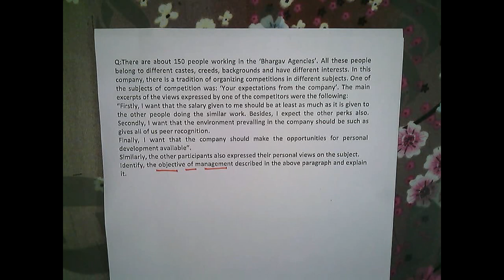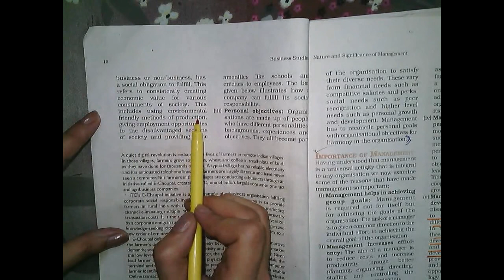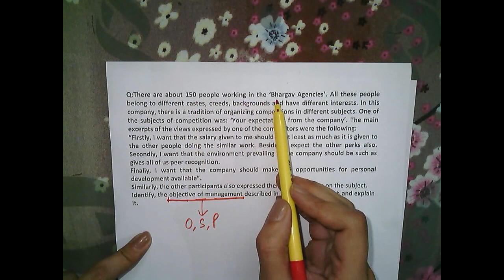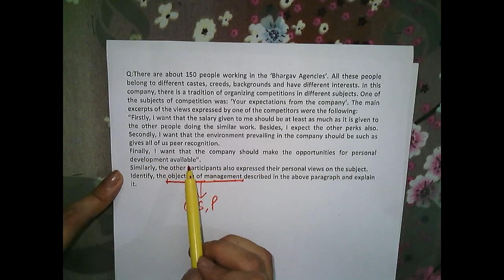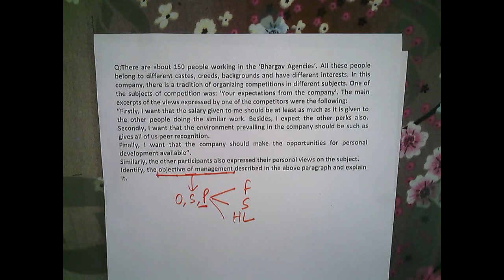Ch 1 Business Studies +2 | A CASE STUDY A DAY KEEPS PROBLEMS IN BUSINESS STUDIES AWAY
This is our new video series, "A Case Study a day keeps problems in Business Studies Away". If you watch one such video of ours everyday then you will face no problem in dealing with Case Studies in Business Studies.
Good luck!!